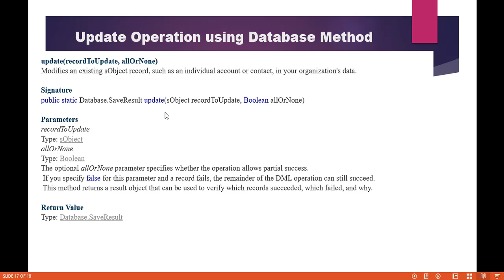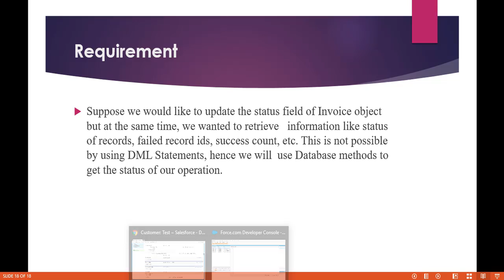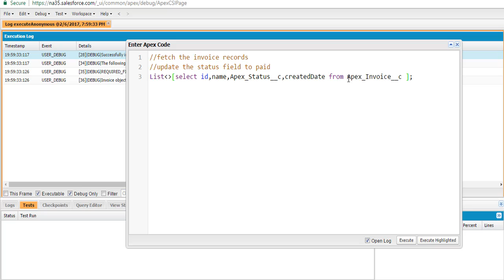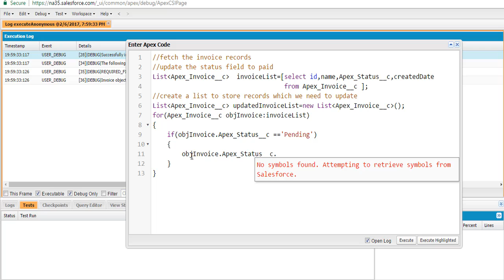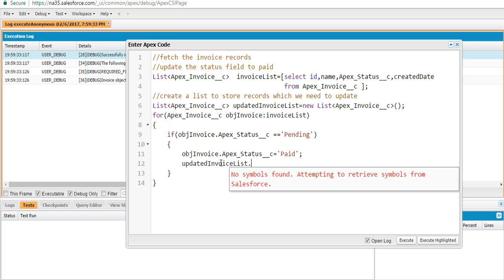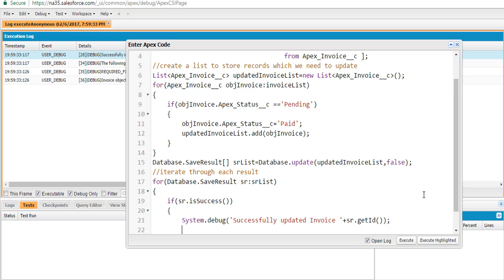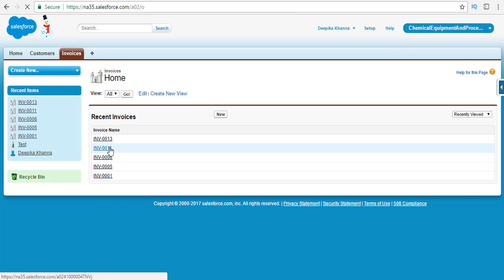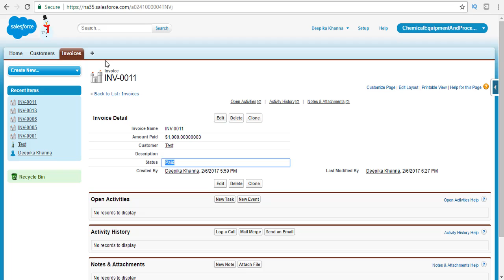Salesforce Platform Developer Certification Training: Database update method in salesforce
salesforce platform developer 1 training
salesforce certification
salesforce training
salesforce admin certification
salesforce developer certification
sales force training

salesforce developer certification
salesforce certification cost
salesforce certified administrator
salesforce certification training
salesforce platform developer 1 dumps
salesforce course
salesforce app builder
certification salesforce
developer salesforce
salesforce online training
salesforce platform developer 1
salesforce adm 201
sfdc certification
salesforce certified platform developer 1 dumps
salesforce certified platform developer
salesforce com certification
certified salesforce administrator
salesforce administrator
salesforce platform developer
salesforce certification study guide
salesforce app builder certification dumps
salesforce certified app builder
salesforce developer training
salesforce certified platform developer 1 exam questions
salesforce dev 401
salesforce platform developer 1 questions
app builder salesforce
salesforce training online
salesforce exam
salesforce training material
salesforce certification dumps
salesforce certification exam
salesforce admin 201
salesforce certified developer
salesforce admin certification study guide
salesforce 401 certification
salesforce certificate
salesforce com administrator
salesforce developer 1 certification dumps
salesforce app builder exam questions
salesforce classes
salesforce app builder transition exam
salesforce certification 401
salesforce admin certification training
salesforce consultant certification
salesforce admin exam
salesforce app builder certification questions
app builder certification salesforce
salesforce crm training
platform app builder certification
salesforce platform developer 1 certification
salesforce app builder dumps
salesforce platform developer 1 certification dumps
salesforce certification courses
salesforce admin 201 training
salesforce training courses
salesforce 201 certification
salesforce developer 1 certification
salesforce app builder exam
salesforce com certified administrator
salesforce training and certification
salesforce crm certification
salesforce developer certification dumps
salesforce certification classes
salesforce certification verification
platform developer 1 dumps
adm 201 certification
salesforce developer certification training
learn salesforce
salesforce developer 1
salesforce certified platform developer 1
list of salesforce certifications
dev 401
certified salesforce developer
salesforce certification questions
salesforce platform developer 2 dumps
training salesforce
salesforce platform app builder exam questions
salesforce certification registration
salesforce training classes
salesforce adm 201 practice exam
online salesforce training
sfdc training
salesforce app builder transition exam questions
salesforce developer
dev 401 certification
app builder exam
salesforce admin 201 certification
salesforce certified platform developer i questions